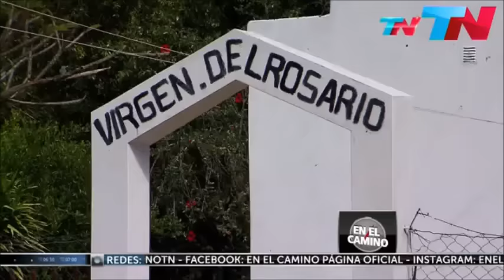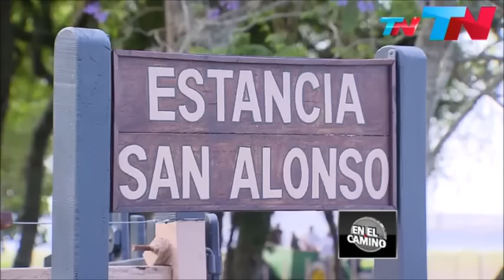En el Camino - Esteros del Iberá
En el Camino es un programa viajes de la televisión argentina, producido por Artear, conducido por Mario Markic y emitido por Todo Noticias, los viernes a las 23.00 con repeticiones los Sábados y Domingos a las 19:00.
Mario Markic, el periodista viajero, recorre el país a bordo de una camioneta 4x4, mostrando la variedad de la naturaleza, la historia y la cultura de todas las regiones argentinas.